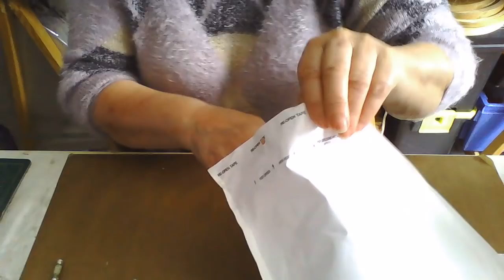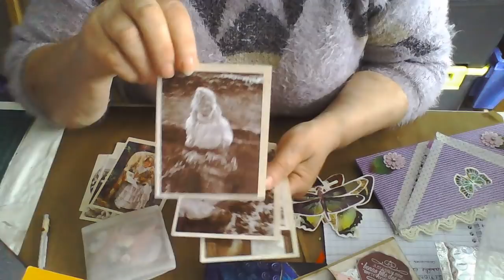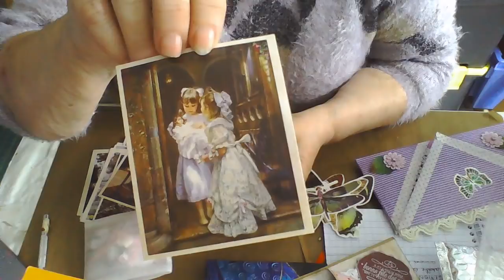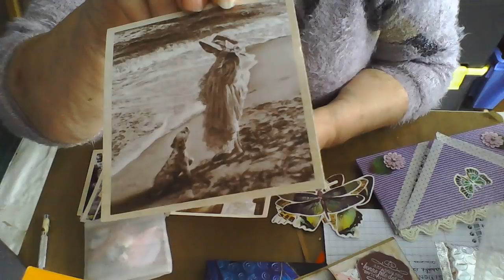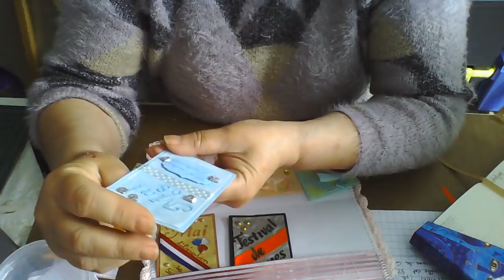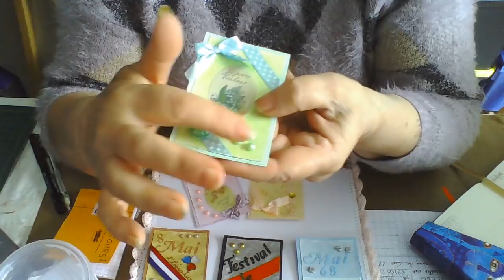BAL: courrier du concours des 600 merciiiiiiiiii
thème : les fêtes du mois de mai

concours ouvert tout le mois de mai